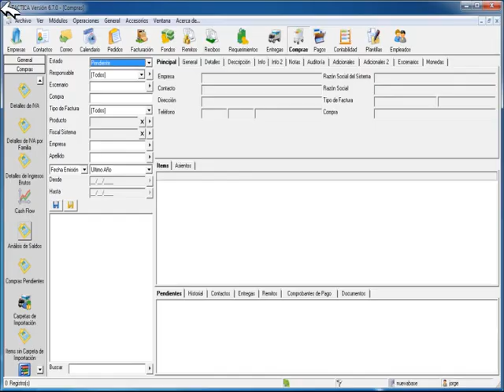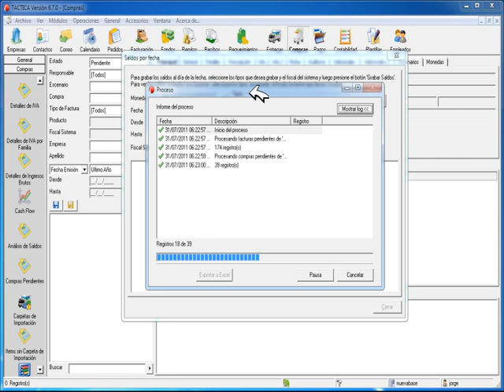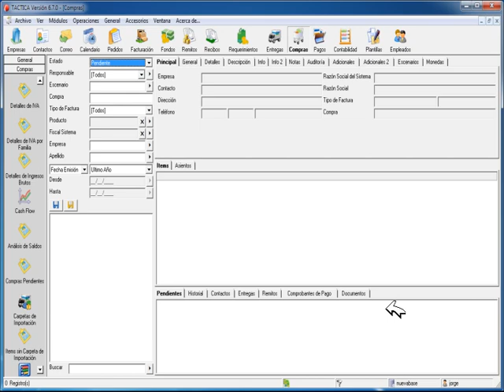Barra Lateral - análisis de saldos